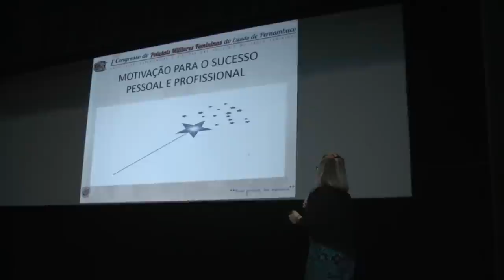ENCERRAMENTO 1º CONGRESSO DE POLICIAIS MILITARES FEMININAS DO BRASIL